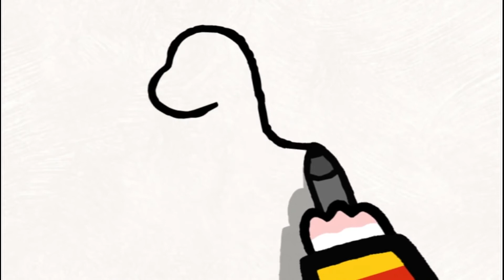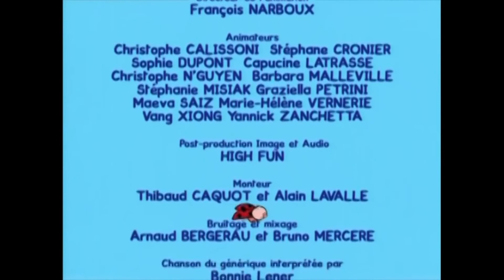Didou, dessine moi un chameau, une otarie et un crocodile sous-titré